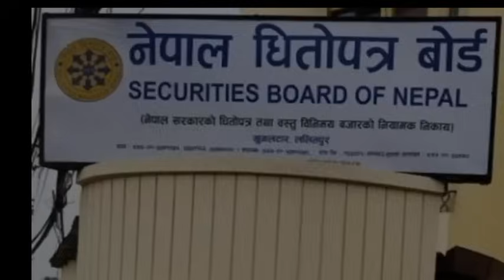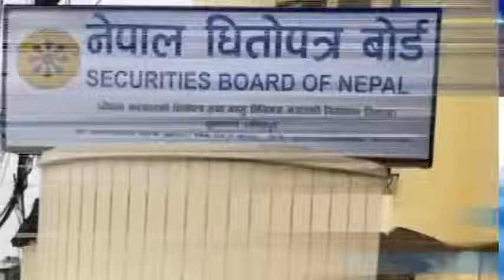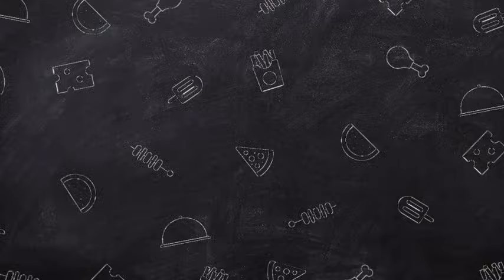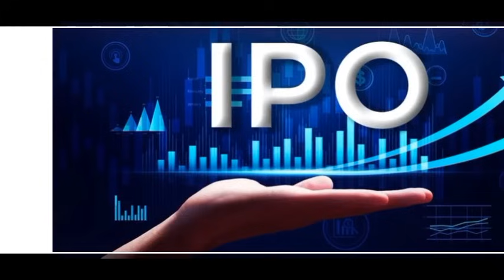Finally नयाँ IPO आयो है त | reliance spinning mills ipo | upcoming ipo in nepal | new ipo opening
ipo news
ipo news latest
ipo review
nr official
reliance spinning mills ipo analysis
nepali ipo